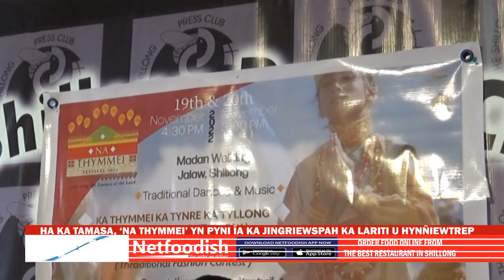HA KA TAMASA, ‘NA THYMMEI’ YN PYNI ÏA KA JINGRIEWSPAH KA LARITI U HYNÑIEWTREP